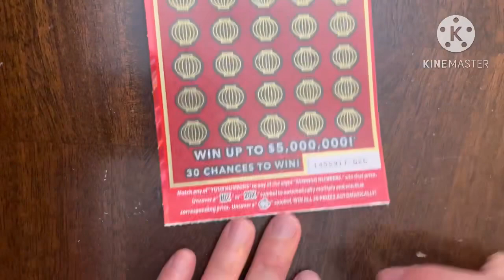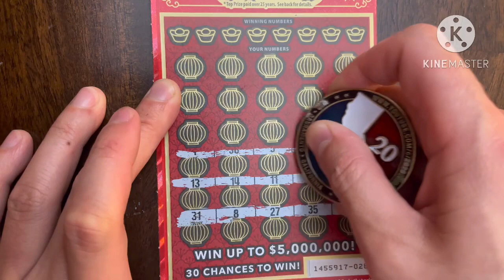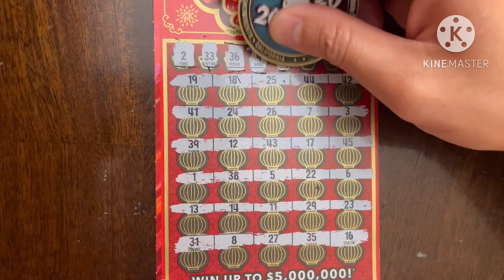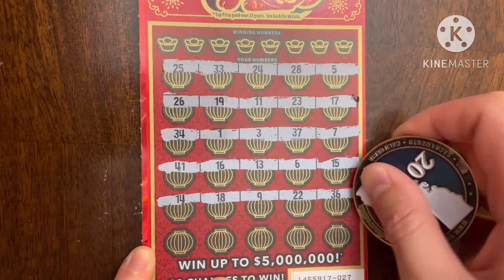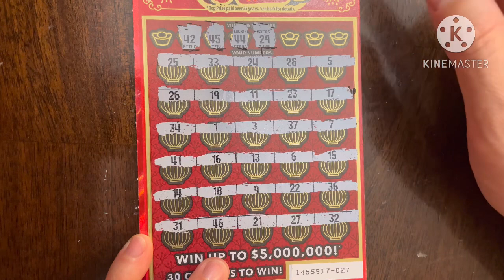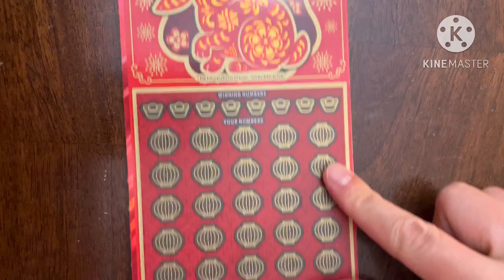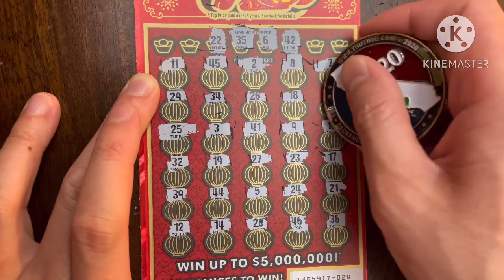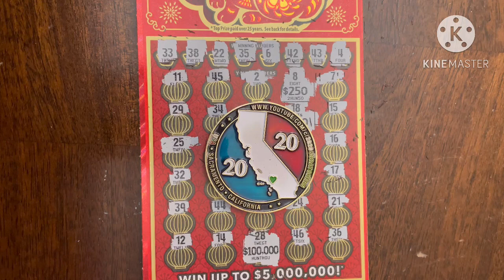YEAR OF FORTUNE SCRATCHERS! CA Scratchers